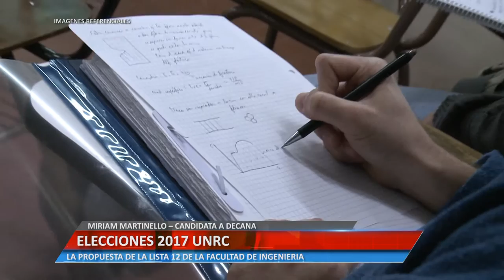ELECCIONES 2017 FAC. ING. - MIRIAM MARTINELLO CANDIDATA A DECANA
MIRIAM MARTINELLO – CANDIDATA A DECANA. LA PROPUESTA DE LA LISTA 12 DE LA FACULTAD DE INGENIERÍA.

Facebook.com/uniriotv
Twitter.com/uniriotv
Instagram.com/uniriotv
Web - uniriotv.unrc.edu.ar
o envianos un email a
UniRio TV
Universidad Nacional de Río Cuarto
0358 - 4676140